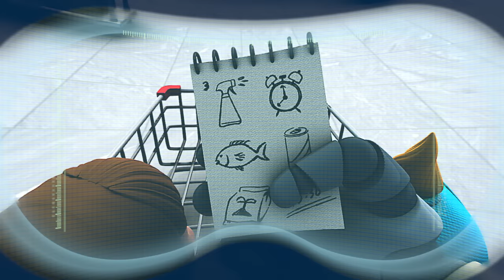Racing Car BABIES! | ARPO The Robot Classics | Funny Cartoons for Kids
Debbie ordered Arpo to pick up goods on her shopping list and to baby sit both Daniel and Mini’s babies while she is shopping. But Daniel and Sally  disappear! They are racing on kiddie cars and chasing after each other. Before they get into bigger trouble, Arpo needs to stop them!